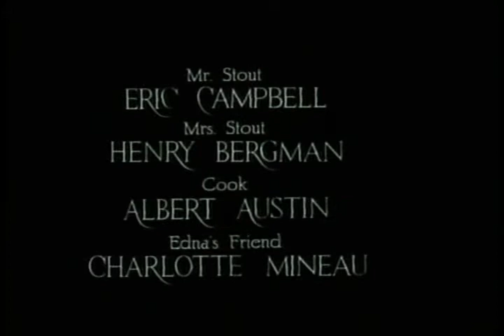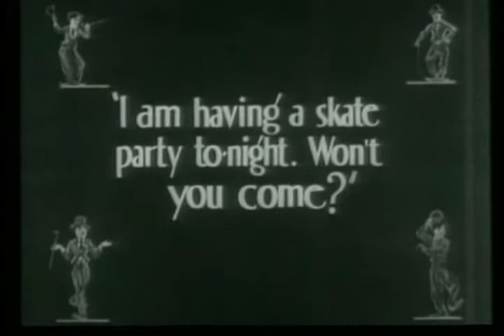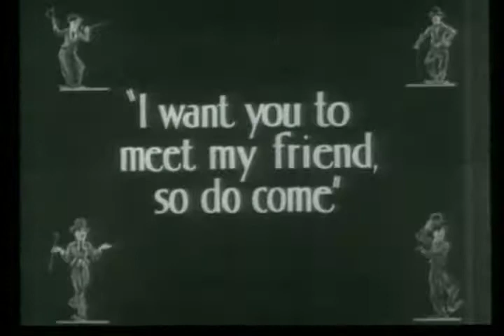The Rink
After causing restaurant chaos at work, a bumbling waiter tears up the local roller rink with his skating.